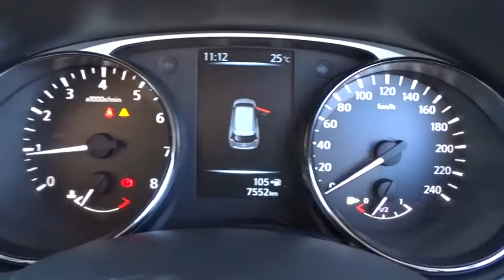2016 NISSAN X-TRAIL Townsville, Cairns, Ingham, Mt Isa, Ayr, QLD 404200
BLUE  2016 NISSAN X-TRAIL available in Townsville, Queensland at Parry NQ Nissan. Servicing the Cairns, Ingham, Mt Isa, Ayr, QLD area.
2016 NISSAN X-TRAIL ST (FWD) - Stock#: 404200 - VIN#: JN1TAAT32A0001677

Parry NQ Nissan
515-593 Sturt Street